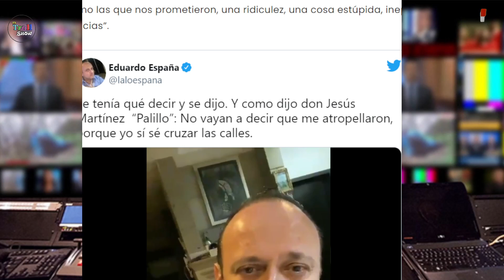ARREMETE CONTRA AMLO Lalo España: “Voté por un tipo engreído, soberbio, cerrado, inepto, corrupto”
Se tenía qué decir y se dijo. Y como dijo don Jesús Martínez  “Palillo”: No vayan a decir que me atropellaron, porque yo sí sé cruzar las calles.

El actor se dijo desilusionado de haberle dado su voto a López Obrador
El actor Eduardo España arremetió en sus redes contra el presidente, Andrés Manuel López Obrador, alborotando a los seguidores del morenista.

El oriundo de Guadalajara comentó que se siente desilusionado de haberle dado su voto a López Obrador.

“Hola buenas noches, son más de las 12:00 de la noche y me da mucha pena estar en pijama y engancharme con algunos tuits y demás, cómo hacerles entender que yo voté por un tipo imbécil, engreído, soberbio, cerrado, inepto, corrupto; estoy arrepentidísimo “.

El intérprete de “Margara Francisca” también se lanzó en contra de las personas que siguen apoyando al mandatario mexicano.

Eduardo exhortó a la población a “abrir los ojos y el corazón” y a luchar porque, “verdaderamente cambien las cosas”.

“No dividamos a este país, hay que cambiar las cosas y no una transformación barata como las que nos prometieron, una ridiculez, una cosa estúpida, inepta y basura. Gracias”.